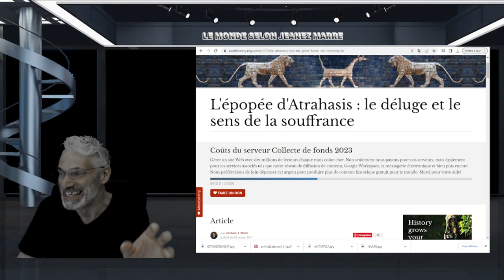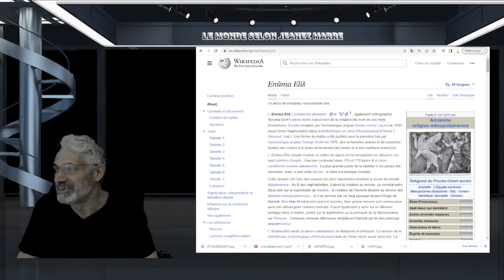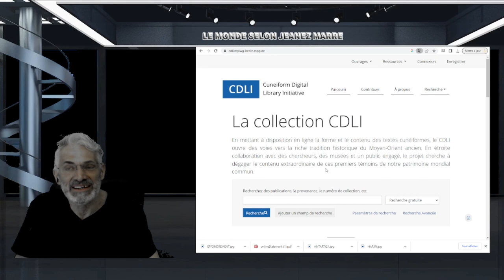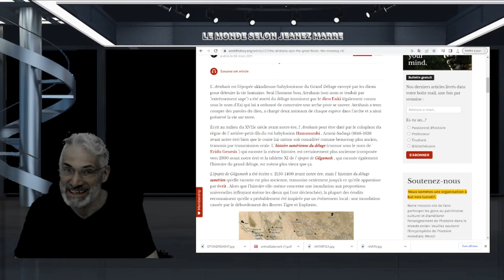ILS SONT PARMI NOUS DEPUIS LE DÉBUT; LES PLUS GRANDES RÉVÉLATIONS DE TOUS LES TEMPS;C'EST GROS !